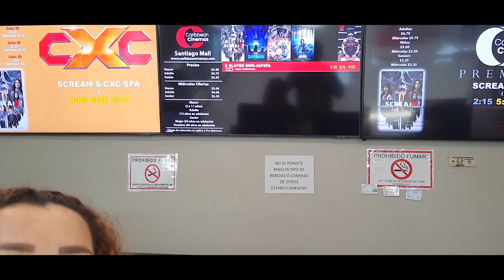Cinema no Panamá 🎞️ 🎥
Se você está planejando uma ida ao cinema em Panamá, é importante estar ciente dos preços das sessões antes de escolher qual filme assistir. Os preços variam dependendo do cinema e do horário da sessão, com as sessões noturnas geralmente sendo mais caras do que as matinais. Certifique-se de verificar os preços com antecedência para planejar o seu orçamento de forma adequada e aproveitar ao máximo sua experiência cinematográfica em Panamá.